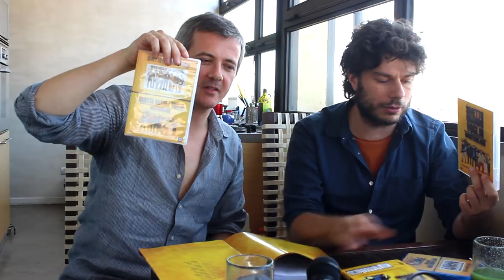Sydney Sibilia: BadTaste.it intervista il regista di Smetto Quando Voglio - Masterclass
Francesco Alò intervista Sydney Sibilia, regista della trilogia di Smetto Quando Voglio.

Video a cura di Mirko D'Alessio